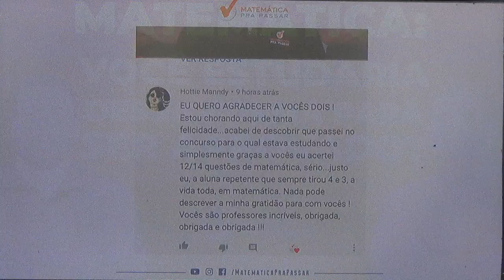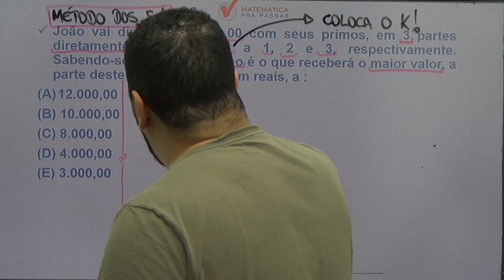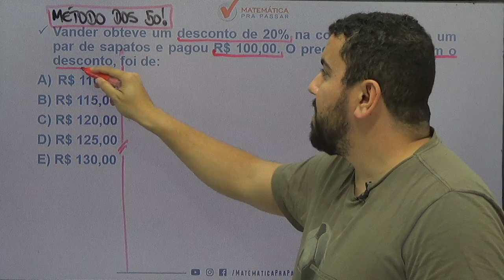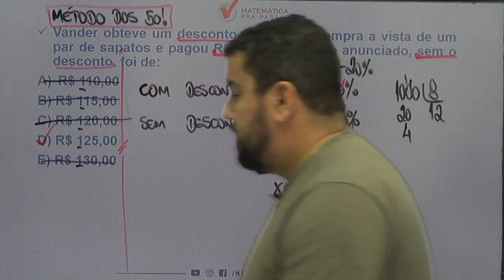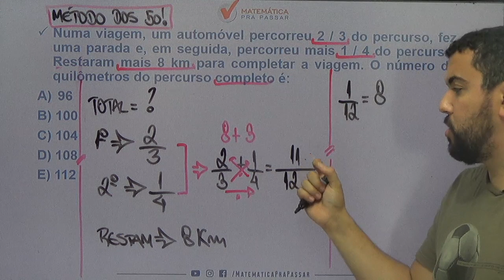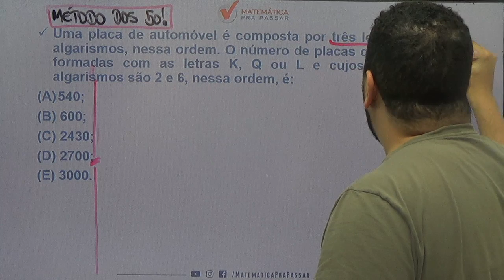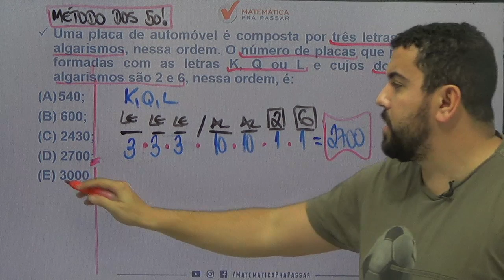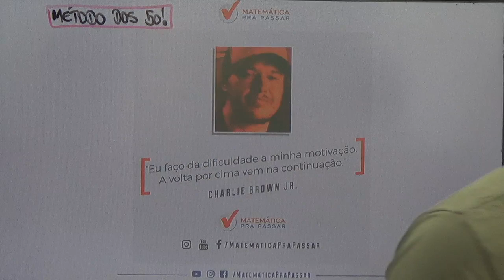Matemática Para Concursos: Você Estudaria Dessa Forma Para Ser Aprovado? [2019]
E aí Matemática para o seu concurso não será mais um problema se você estudar dessa forma, você será aprovado.

Temos certeza que após o MÉTODO MPP Matemática no seu concurso será um diferencial que muitos não terão e você estará na frente de muita gente, essa aula trabalha os assuntos mais cobrados em todos os concursos de matemática no Brasil inteiro.